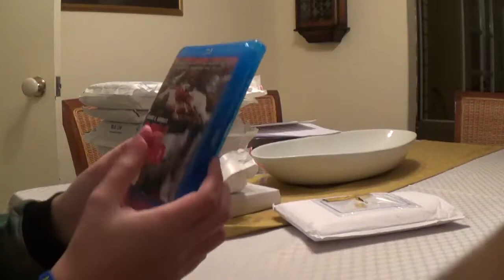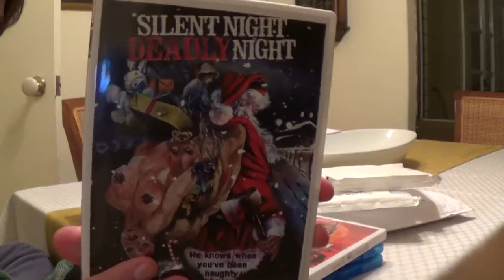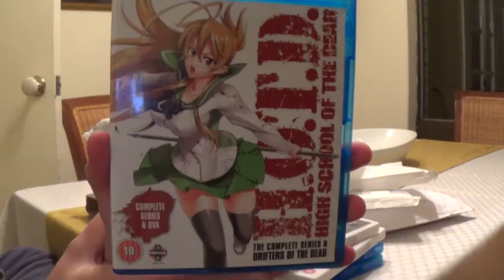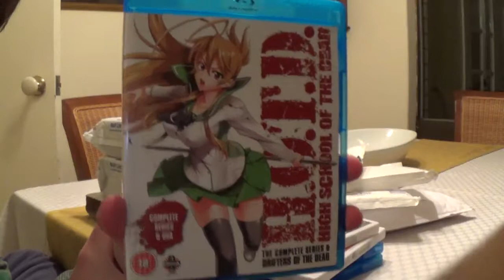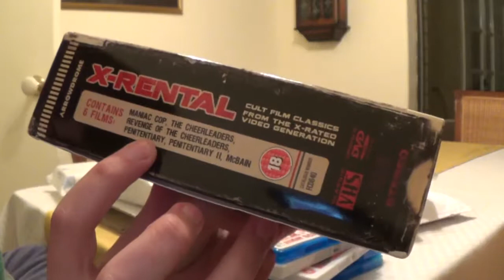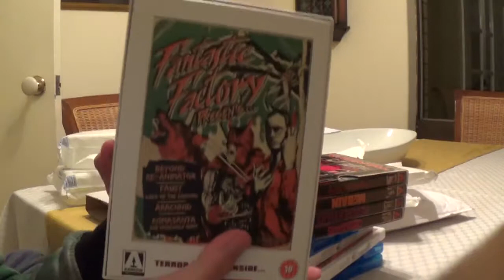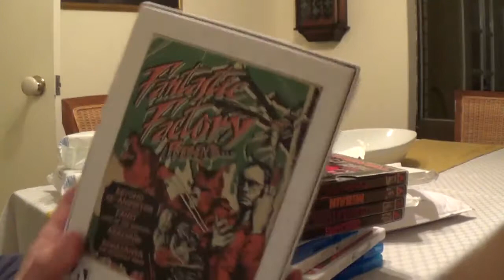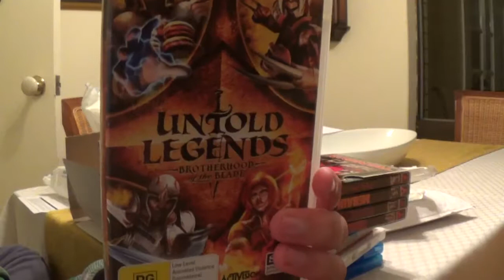Packages #3 Arrow video,Umbrella entertainment,Anime,video games.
More packages
Bluray upgrades
Arrow video boxsets
Some anime and even a game or 3